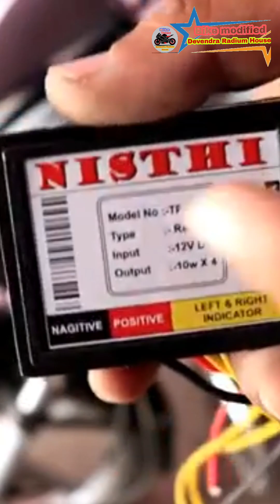16Patterns hazard flasher forhero splendor +modified indicator light modified Devendra Radium house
splendormodified herosplendormodified light_modify. Hello dosto is video me mai apni bike hero splendor plus me "16 Mode Universal Bike Hazard Flasher, Waterproof 16 Patterns Flasher Relay for LED/Bulb Indicators" lgaunga. buy link 16 Mode Universal Bike Hazard Flasher Hazard Flasher with button hazard switch Red